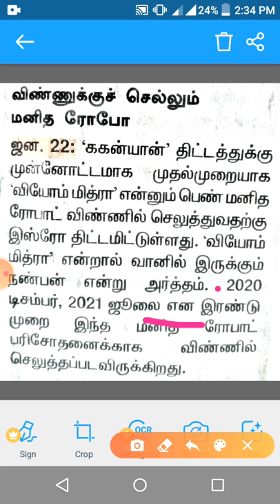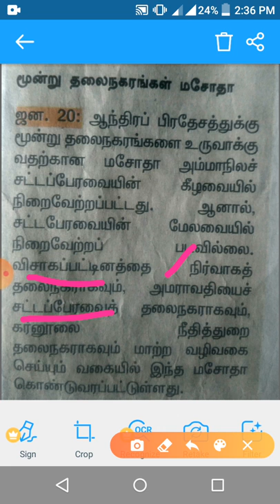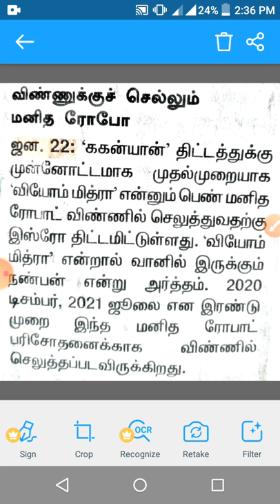Top 50 important current affairs January month TAMIL#january full month daily current affairs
In this video using for Tnpsc students syllabus wise current affairs Tamil